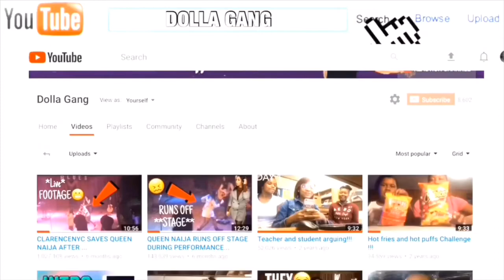BRACES ROUTINE **BRACES UPDATE**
This was a lesson learn y’all forsureee!❤️

DM’ing 100 YOUTUBERS to See Who Would Answer And THIS is What Happened *IT WORKS*

Hey you! I heard you want a shoutout well follow these steps below!

2.turn that bell on
3. Share a video
3.comment
NOW YOUR ENTERED!!

FAQ
I record of an iPhone 7 Plus
Age:16
Fav Color: pink and purple
Height: mmmh around 5’1 or 5’2
When do I post: EVERYDAY IF NOT EVERYDAY EVERY  OTHER DAY!!
Something about myself: I’m tooooo real for this!!🙂